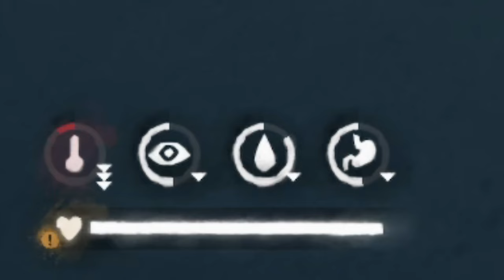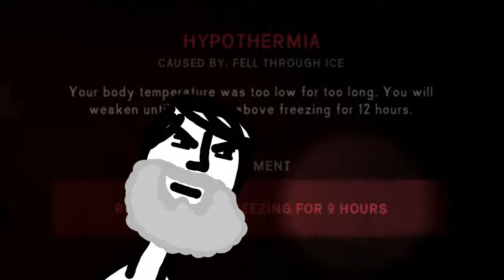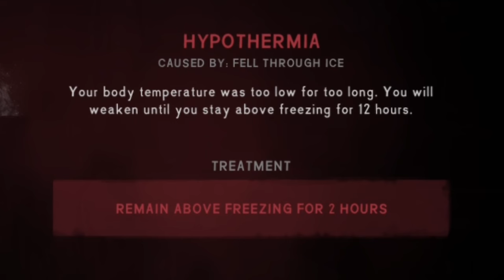So that's it, huh? We're some kind of Long Dark™?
Old me tells kid me a story about young adult me and how I gotta get to school on time.

If you read the description, I love you.